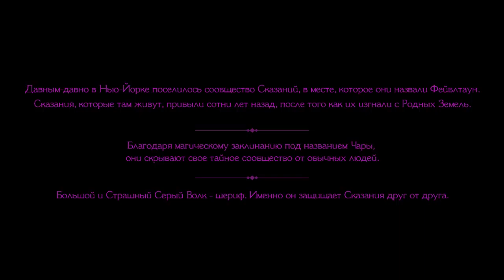Прохождение "The Wolf Among Us" №1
Нуар , детектив , сказки , и прочее